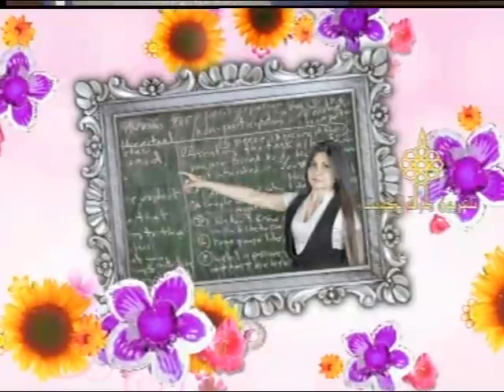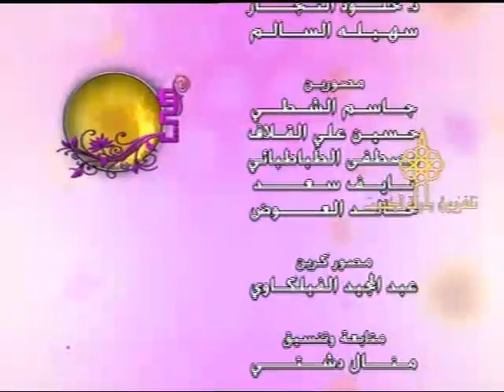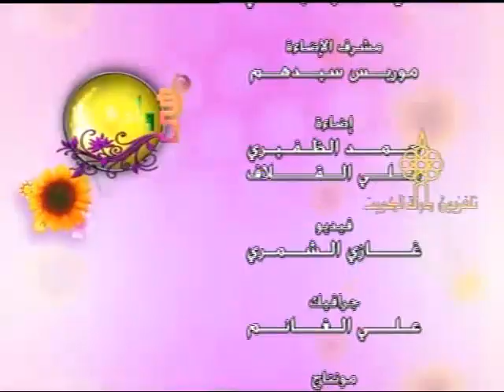INTERVIEW WITH KUWAIT TV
My interview with Kuwait TV about my career. A small excerpt from my short film was shown.